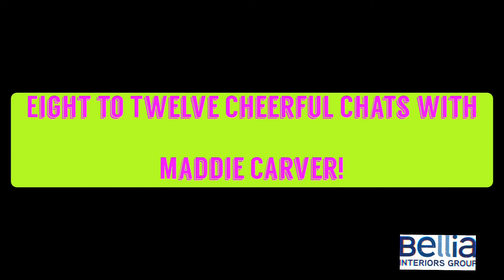Eight to Twelve Cheerful Chats with Maddie Carver!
Maddie has a cheerful holiday chat with Karleigh Lopez of Ignarri Lummis Architects, Cherry Hill, NJ.